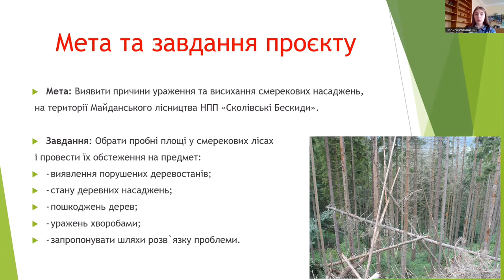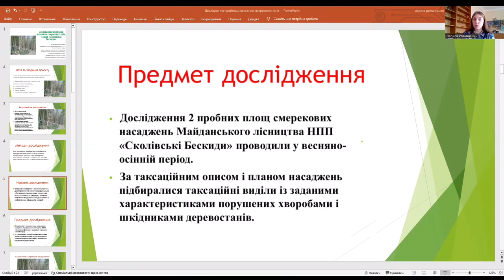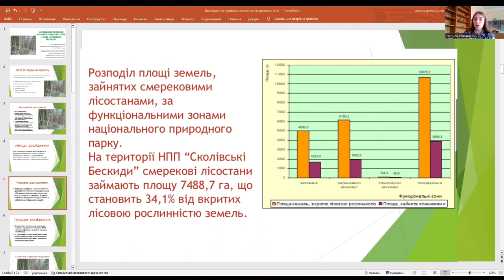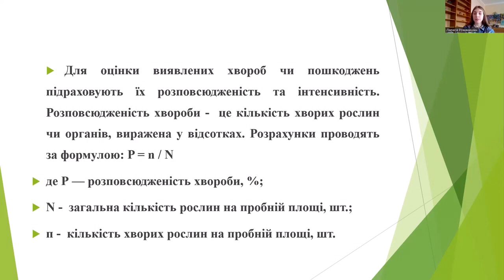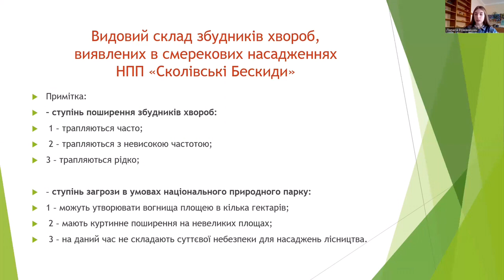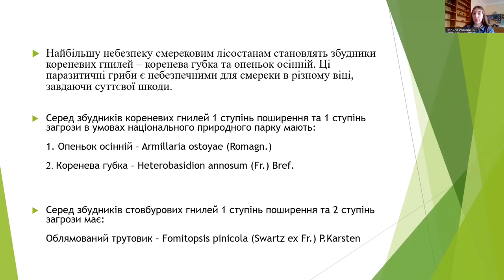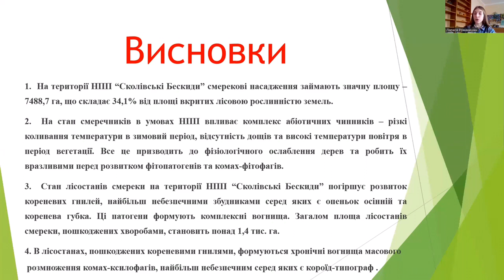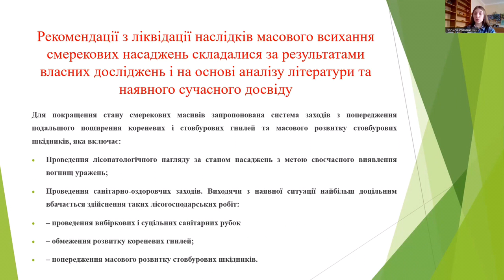Дослідження проблеми всихання смерекових лісів у НПП «Сколівські Бескиди»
в категорії "Ботаніка"

Батько Вікторія Олегівна

Сколівський ЗЗСО І-ІІІ ст. №2 ім. Стефанії Вітрук, 11 клас; гурток «Юні екологи» КЗ ЛОР «Львіський обласний центр еколого-натуралістичної творчості учнівської молоді»

"Чому ж всихає смерека?  Протягом останніх десятиріч на території Сколівських Бескидів та в інших районах Карпат спостерігається масове всихання смерекових лісів.
У роботі проведено  лісопаталогічне дослідження та рекогносцирувальне обстеження смерекових лісостанів НПП з метою вивчення видового складу найбільш небезпечних збудників хвороб .
Рекогносцирувальними обстеженнями в лісостанах смереки на території НПП “Сколівські Бескиди” виявлено 14 збудників хвороб. Серед них збудники хвороб хвої, некрозів, кореневих і стовбурових гнилей.
Стан лісостанів смереки на території НПП “Сколівські Бескиди” погіршує розвиток кореневих гнилей, найбільш небезпечними збудниками серед яких є опеньок осінній та коренева губка.
                                          Рекомендації
Для покращення стану смерекових масивів запропонована система заходів :
1. Проведення лісопатологічного нагляду за станом насаджень з метою своєчасного виявлення вогнищ уражень;
2. Проведення санітарно-оздоровчих заходів.